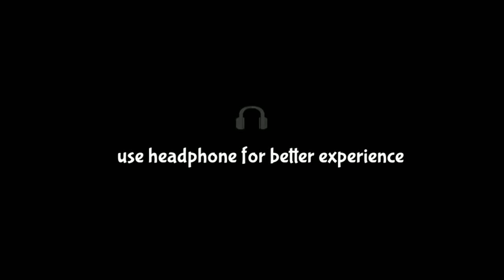happy birthday gunasekar😎😎😎